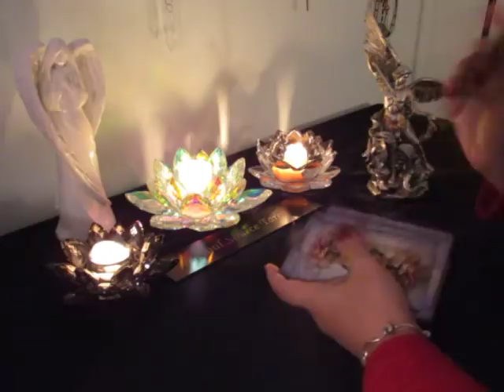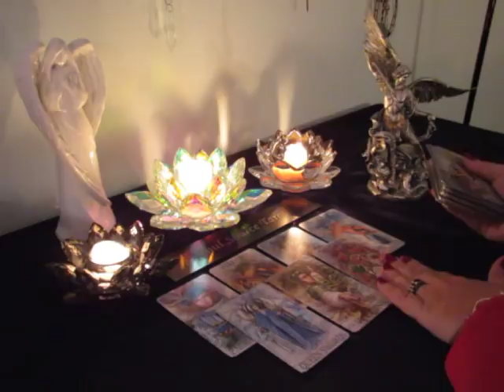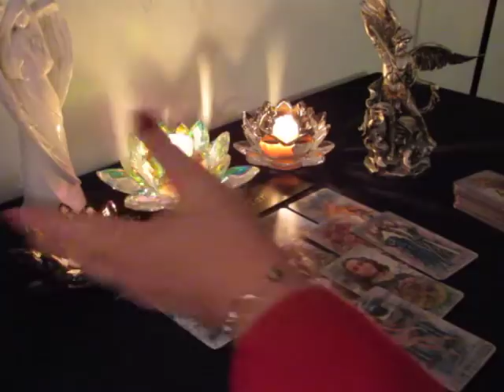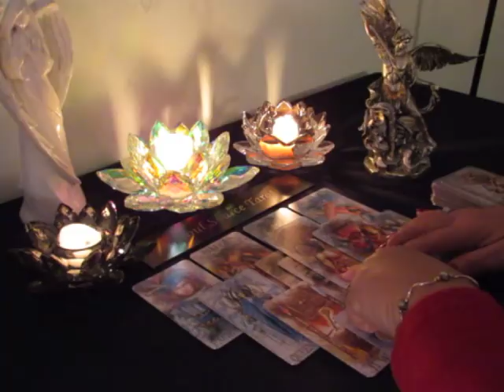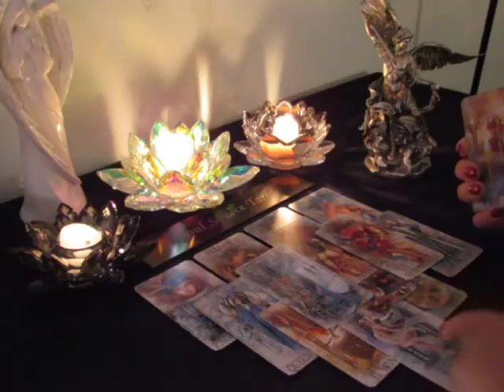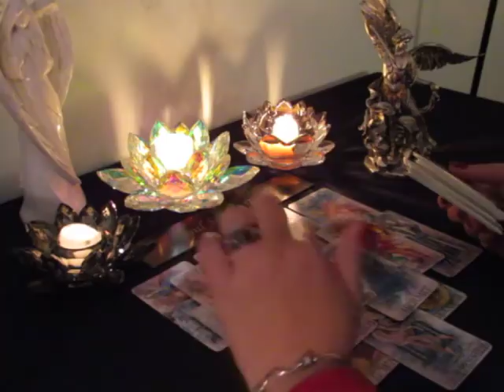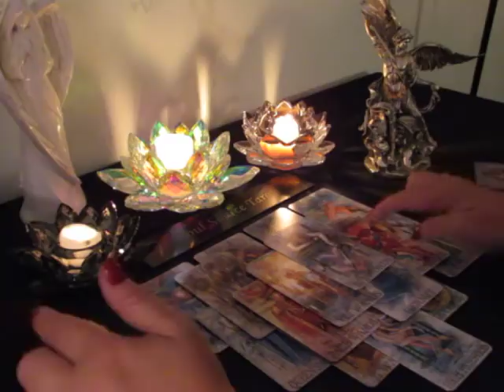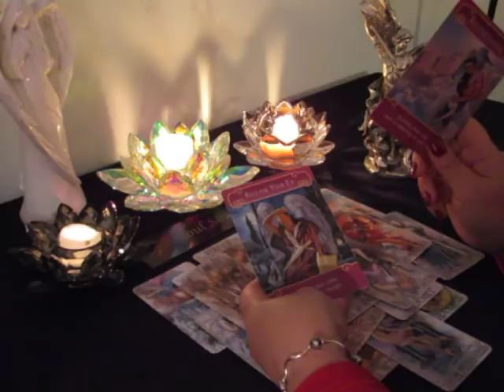~Virgo~Torn~This is Unbelievable! The Choice is Yours~ November 12-18 Virgo Tarot Reading